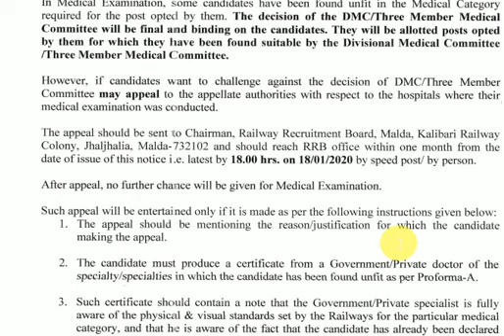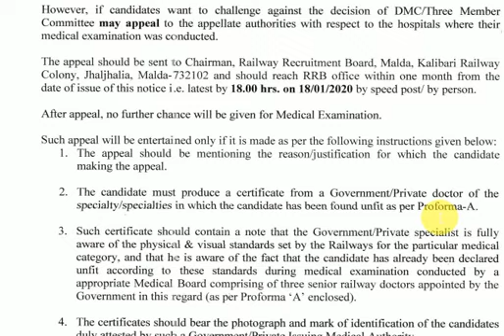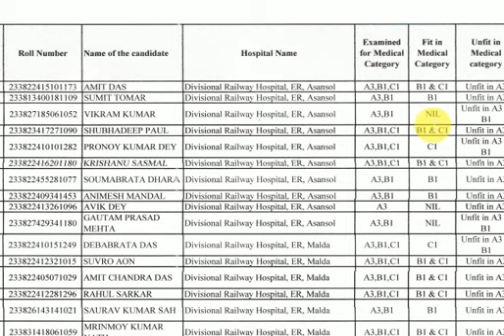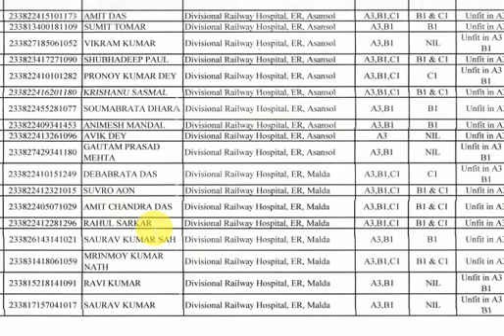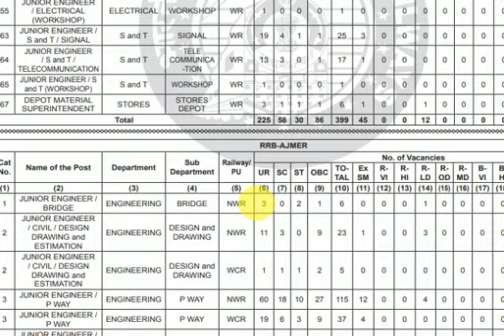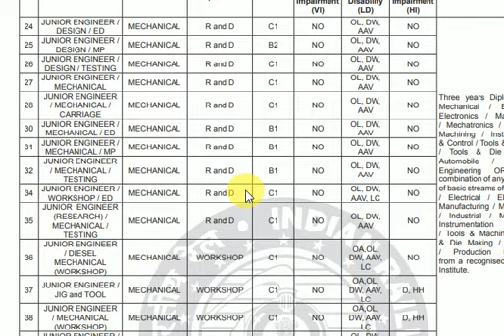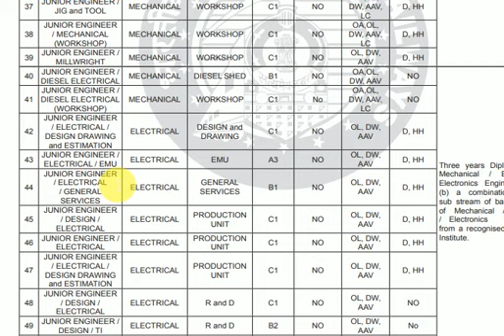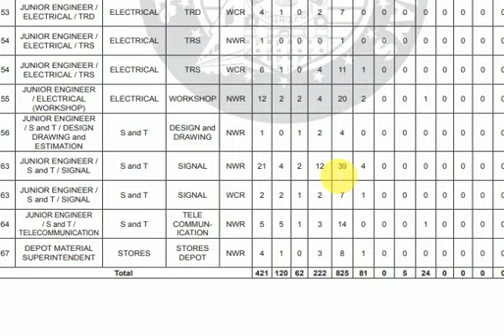RRB JE 18 CANDIDATE MEDICALLY UNFIT IN MALDA ZONE |WAITING LIST पे क्या प्रभाव पडेगा